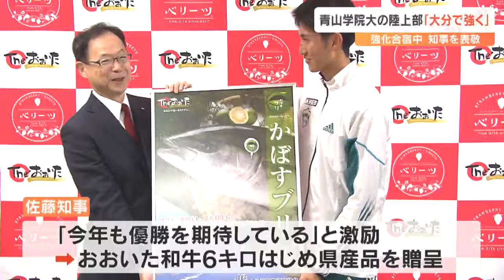青山学院大学陸上部が県庁訪問 今季の活躍誓う 大分で強化合宿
1月の箱根駅伝で優勝し、大分市で強化合宿を開始した青山学院大学の陸上部が県庁を訪れ、今シーズンの活躍を誓いました。

 / obs_hodo